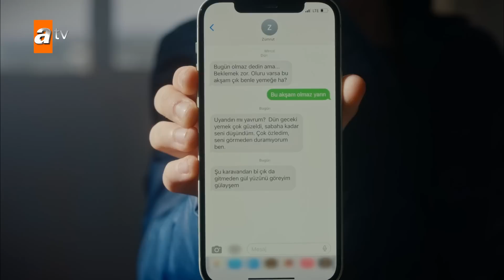Barbaros, Zümrüt ile Gülayşe'nin mesajlarını okudu! - Ateş Kuşları 8. Bölüm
GÜLAYŞE’NİN HAYALLERİ YIKILIYOR
Gülayşe’nin Barbaros’la kurduğu hayallerini Zümrüt paramparça eder. Gülayşe şimdi yemekte Zümrüt’ün karşısında oturmaktadır. Peki Gülayşe, Zümrüt’ün evlenme teklifini ailesi uğruna kabul edecek mi?

BARBAROS, EN BÜYÜK DÜŞMANININ BABASI OLDUĞUNU ÖĞRENECEK Mİ?
Şirin’in yıllar önce gömdüğü büyük sırrı gün yüzüne çıkar. Barbaros Çatal’ın oğludur. Barbaros’un asıl imtihanı işte şimdi başlar. Barbaros, yıllardır kovaladığı en büyük düşmanının babası olduğunu öğrenecek mi? Bunca yıl bu gerçeği saklayan Şirin, Barbaros’un yüzüne nasıl bakacak?

GEÇMİŞTE KÖKSÜZLER…
Geçmişte ise Köksüzler biricik bebekleri Gülayşe için Sabit’in mucit fikirlerinin peşinden gideceklerdir.